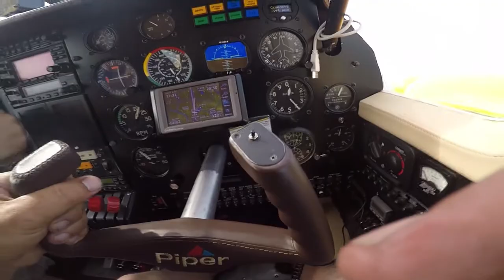Перелет команды в Хотеборш.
Вот и закончились тренировки, перелетаем на аэродром Хотеборш, где будет проходить Чемпионат Европы 20017 г.